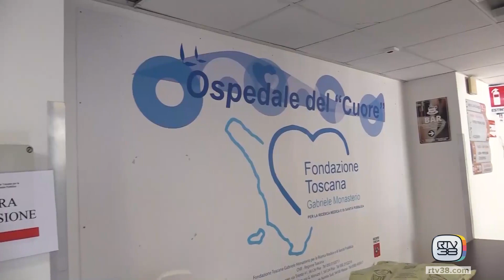"OLIO DEL CUORE" PER FORMARE I MIGRANTI